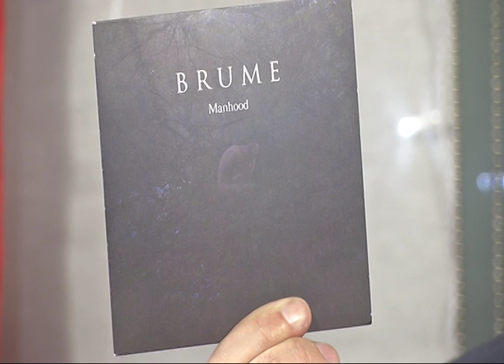131219 La quotidienne P1